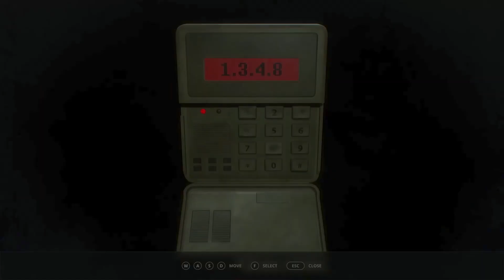THE DAY BEFORE - This NEW (PS5) ZOMBIE GAME Looks AMAZING | Realistic ULTRA Graphics(4K 60FPSHDR)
Street Fighter 6 - God of War Ragnarok Spider - Man 2 Hogwarts Legacy Call of Duty Gotham Knights PlayStation 5 Xbox Series X Cyberpunk 2077 PS5 PC Gameplay Walkthrough Tutorial How to Epic Funny Brutal Fails Wins Moments Compilation No Commentary Cinematic Official Trailer Gameplay Top Most Anticipated Upcoming Open World Games Next - Gen RTX Ray Tracing 2021 GTA 5 GTA V Warzone Call of Duty Grand Theft Auto V Red Dead Redemption 2 Fortnite Multiplayer 1080p 4K HDR Ultra HD 60FPS Part Ending Boss Fight Full Game
 Best games without internet 2022 ps5 games free sony games water games بلاي ستيشن 4
black myth wukong hogwarts legacy
black myth
العاب
4k 60fps hdr
4k hdr 60fps
assassin's creed origins 60fps
best ps5 graphics
black myth gameplay
black myth : wu kong cyberpunk stealth gameplay
ghost recon breakpoint ultra graphics
how to be good at for honor
last of us 2 ps5
metro exodus ps5
minecraft ray tracing xbox series x
minecraft rtx xbox series x
ps5 best graphics
ps5 games gameplay 4k
ps5 graphics
ps5 vs xbox series x graphics
realistic graphics
red dead redemption 2 next gen
spider - man gameplay
uncharted 4 multiplayer
upcoming open world games
افضل العاب ps5
افضل العاب بلاي ستيشن 4
العاب ps5